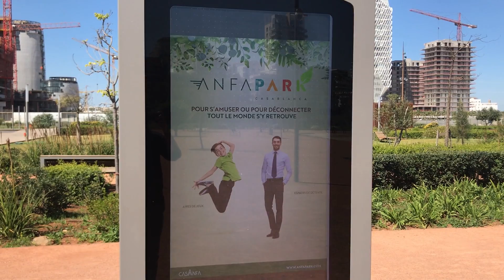افتتاح أكبر منتزه بالدار البيضاء - أنفا بارك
Anfa Park de Casablanca Maroc ouvre ses portes au public